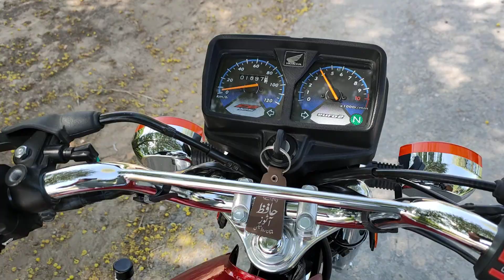Honda CG 125 special edition full review 2020